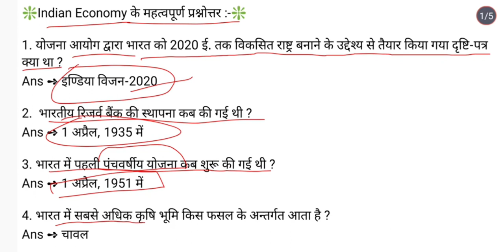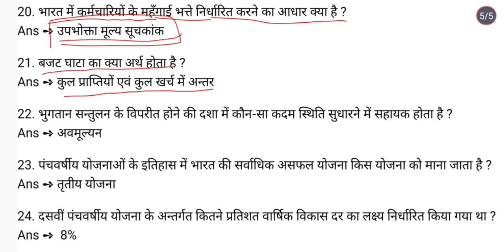भारतीय अर्थव्यवस्था के बारे में पूर्ण जानकारी (सभी प्रतियोगी परीक्षाओं के लिए)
भारतीय अर्थव्यवस्था की पूर्ण जानकारी (सभी प्रतियोगी परीक्षाओं के लिए)
Special for ssc